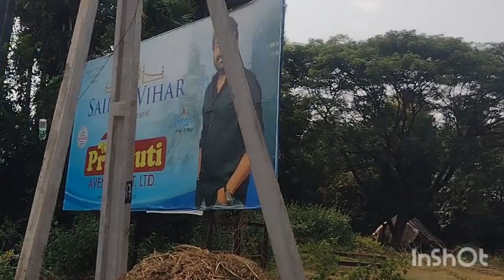1000 గజాలు సైట్ ఉంది 😍 కోళ్ళు ఫామ్ కోసం ఇంక గెస్ట్ హౌస్ కోసం మంచి ప్రాపర్టీ ఇది 👌 గజం 4000/-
1000 గజాలు సైట్ ఉంది 😍 కోళ్ళు ఫామ్ కోసం ఇంక గెస్ట్ హౌస్ కోసం మంచి ప్రాపర్టీ ఇది 👌 గజం 4000/-